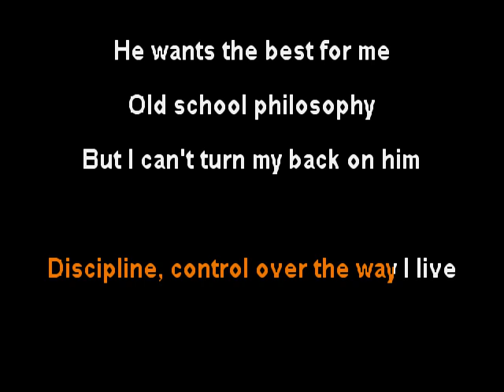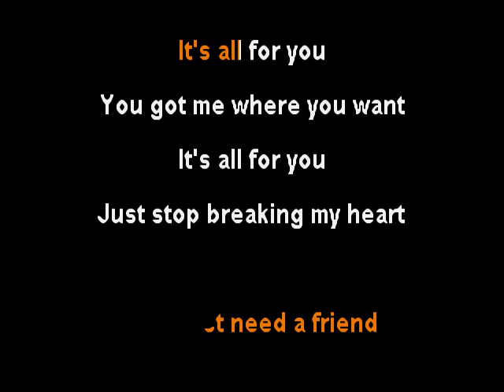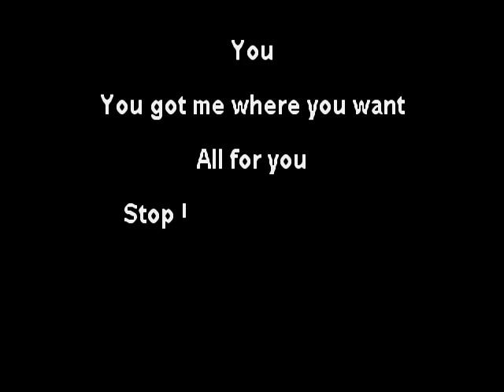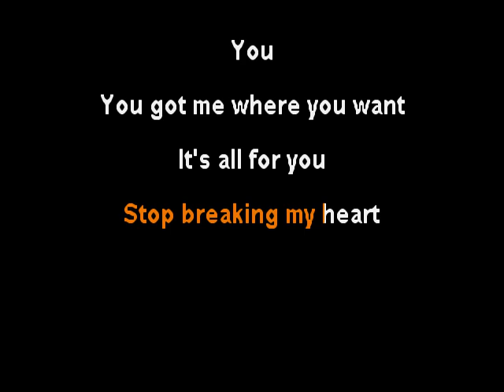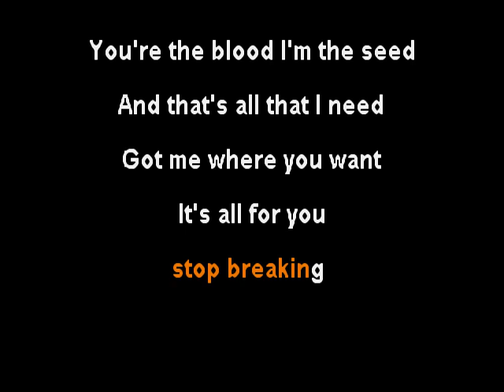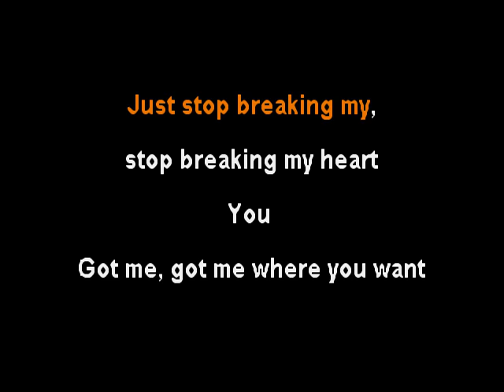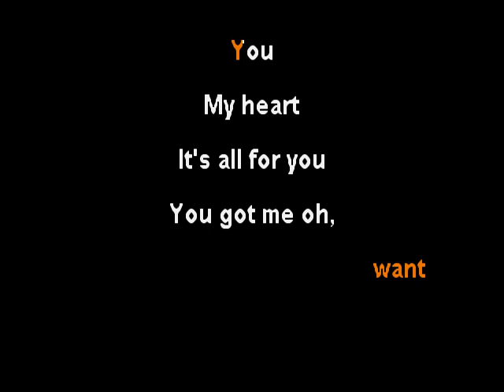Our Lady Peace - All For You - clay wood karaoke